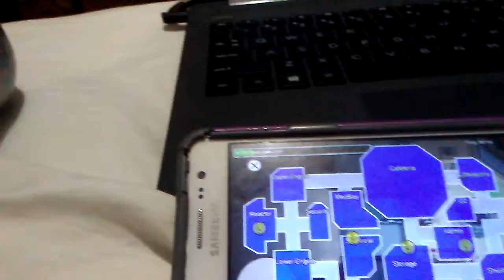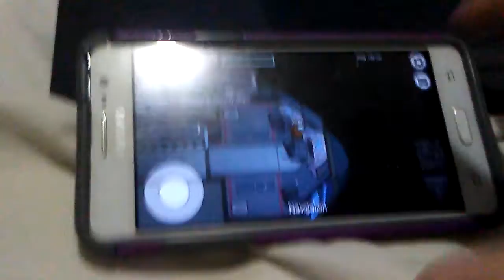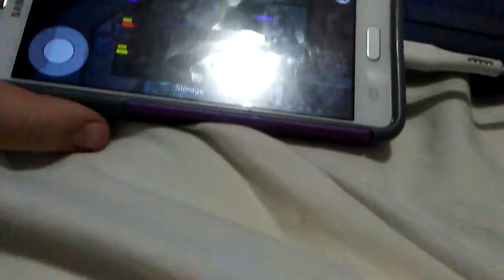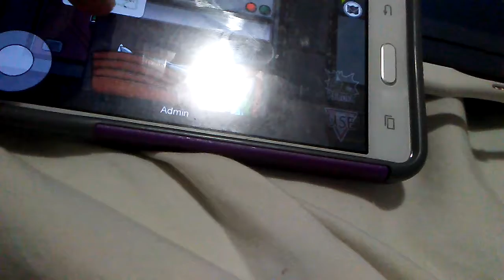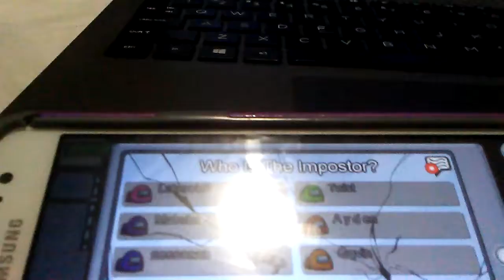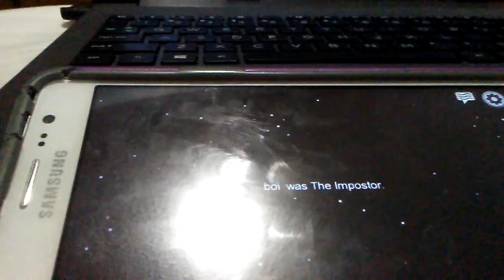Quick round of among us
well i decided to play